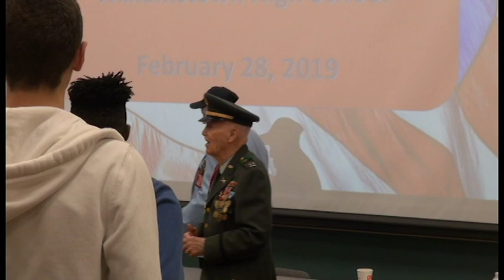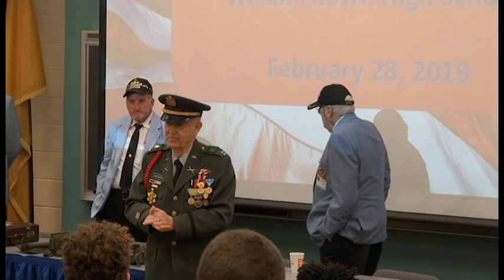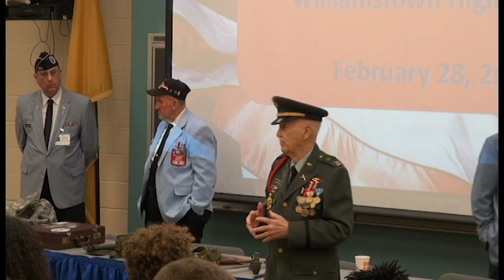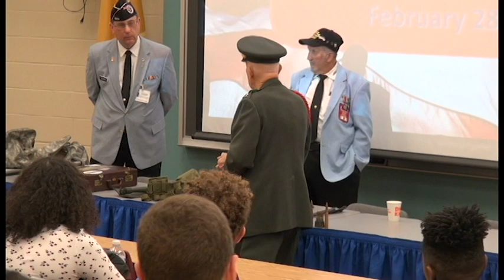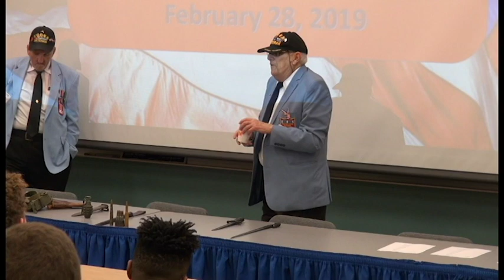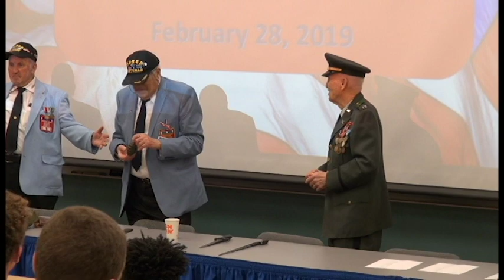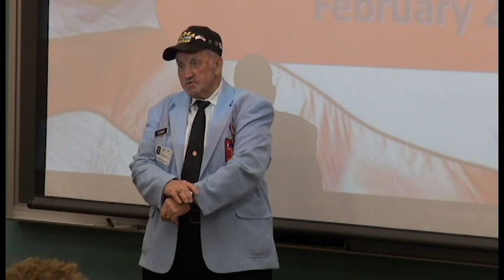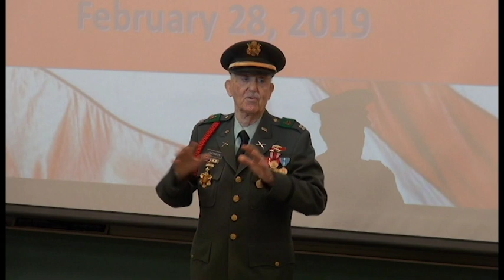Korean Vets Presenation 2 28 19